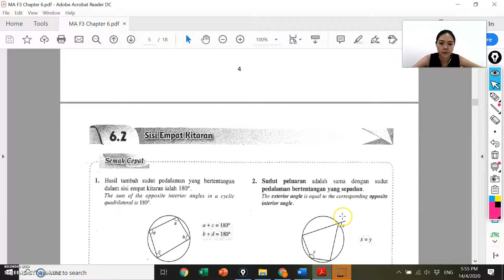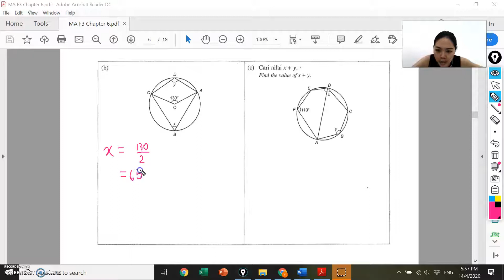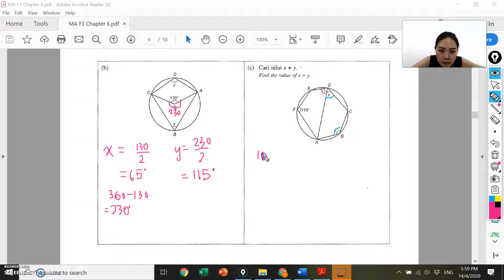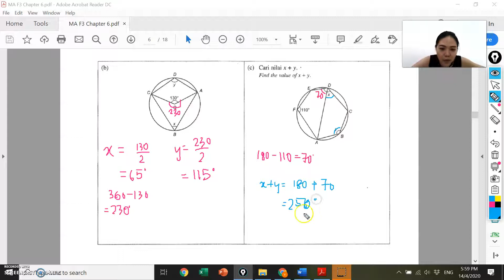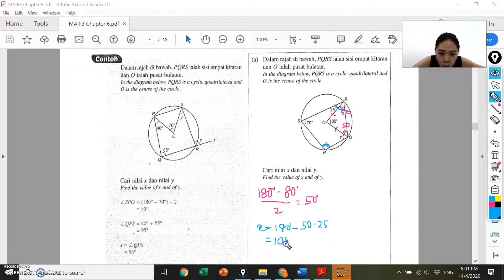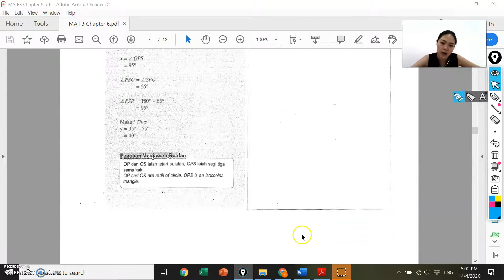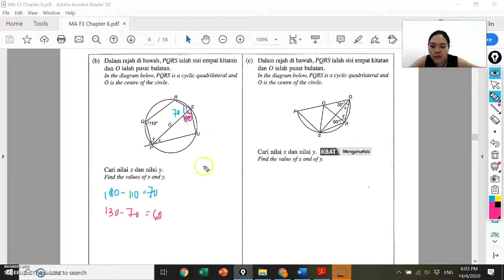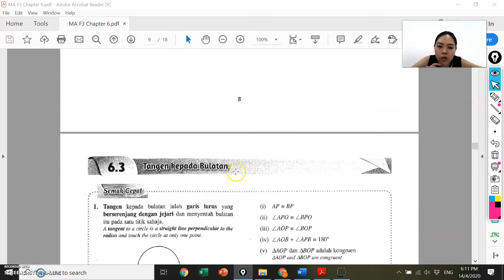150420 MA F3 Lesson 5